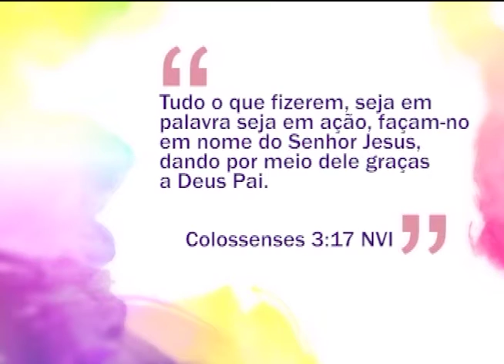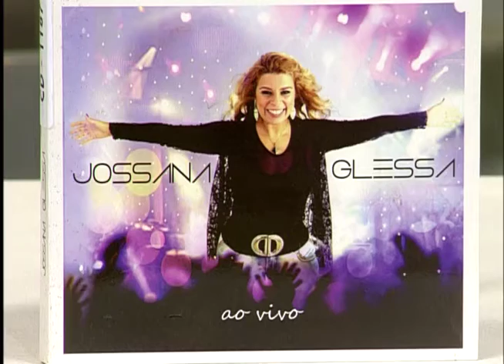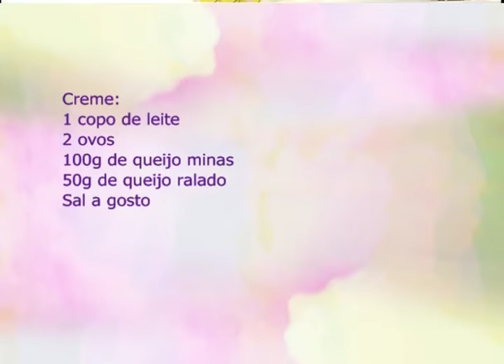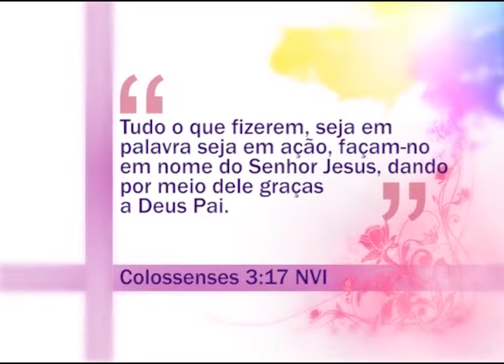Espaço Feminino - Filhos que cuidam dos pais - 16/05/2016